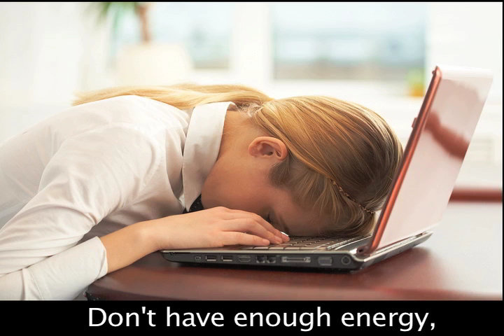DAT JUICE!!!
An Italian project I made that perplexes me 'cause people find it so funny! Like I ask them and they tell me; but I STILL JUST DON'T GET IT!!!